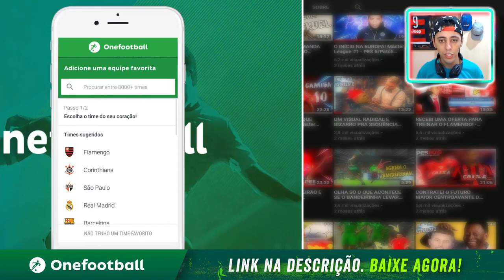UMA ARRANCADA ESPETACULAR NO ESTILO USAIN BOLT!!! Rumo ao Estrelato #24 PS2